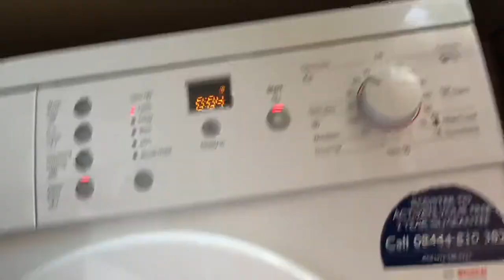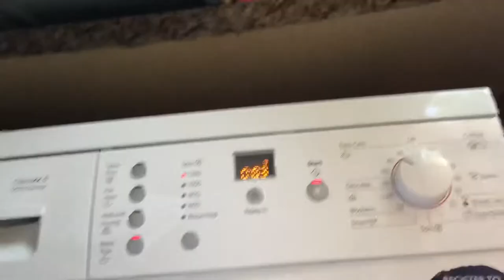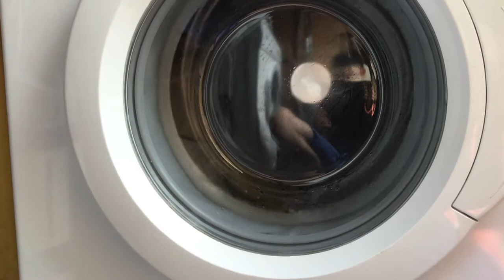Bosch classixx 6 going from 1000 to 1200 short clip of new machine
Wash race next week on Tuesday Bosch classixx 6 vs beko wm5100